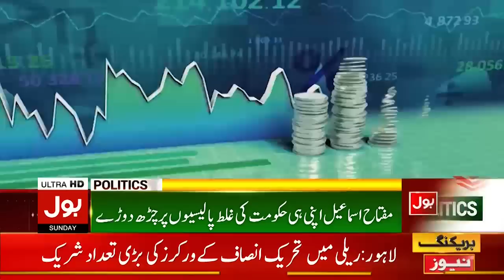Sami Ibrahim Historic Analysis | News Bulletin at 3 PM | PMLN Expelled Miftah Ismail | Inside Story